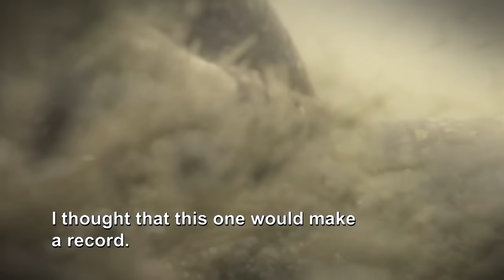Swamp People: 6 Types of Gator Bait Lure in MASSIVE Gators | History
Watch all new episodes of Swamp People, Thursdays at 9/8c, and stay up to date on all of your favorite The HISTORY Channel shows

Check out 6 ingenious types of gator bait - and the massive beats they attract, in this Swamp People compilation.